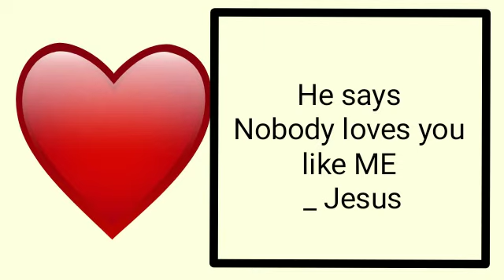Nobody loves you like Jesus